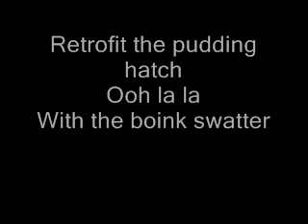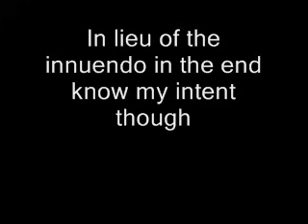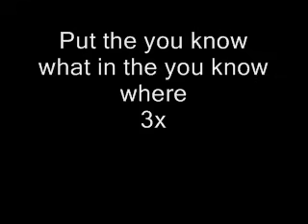Foxtrot Uniform Charlie Kilo - Bloodhound gang lyrics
Ich habe keine Urheberrechte an diesem Lied...
Ich hab dieses Lied ewig gesucht und in youtube gibts keine gescheite Vision davon also dachte ich ich stells mal rein =)
Also viel Spaß beim anhören..